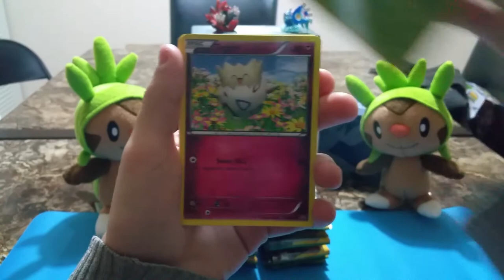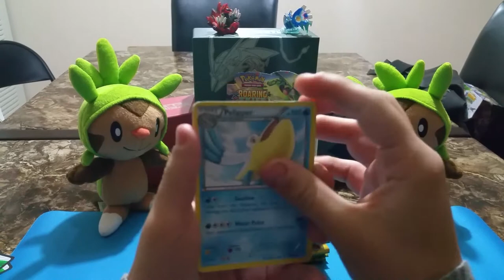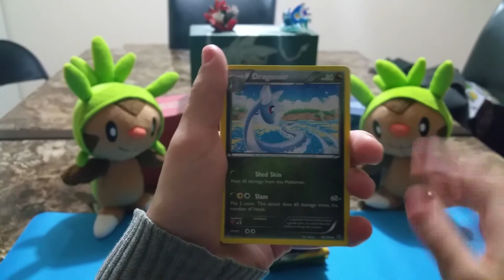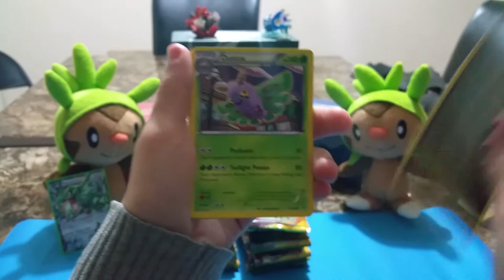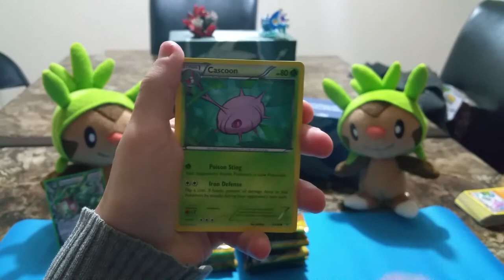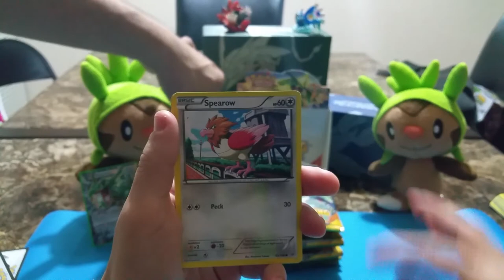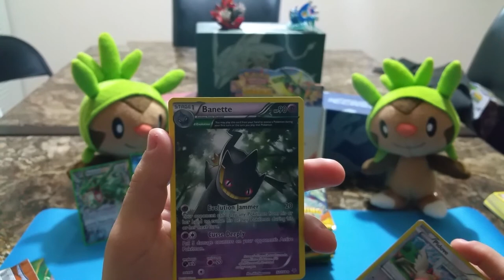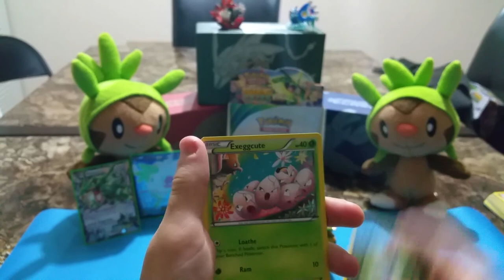Pokemon XY Roaring Skies Booster Pack Box Opening - PART 1 - (.feat srsishere)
srsishere opens the first half of her Roaring Skies Booster Pack Box.